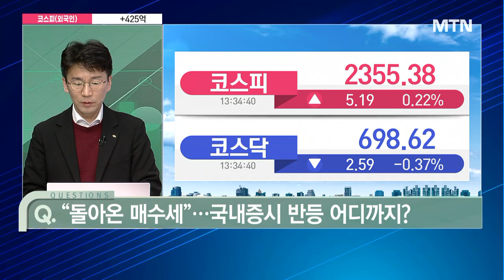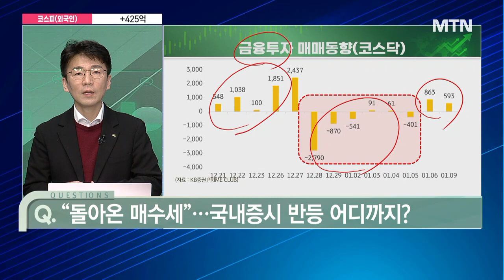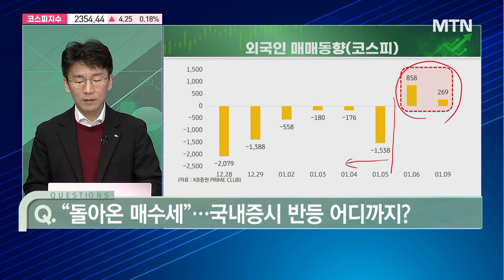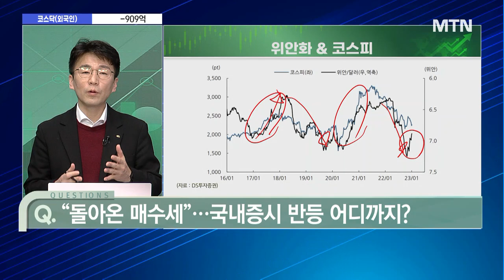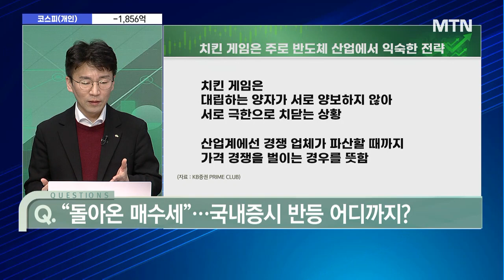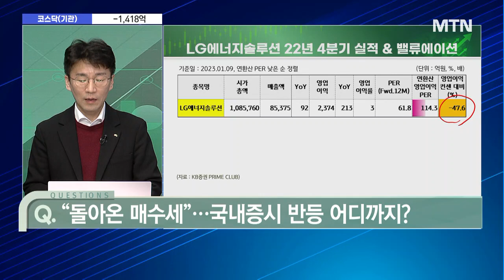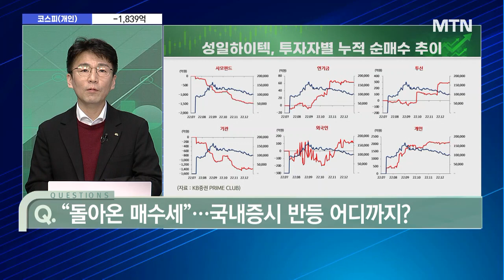[신의 한 수] "돌아온 매수세" 국내증시 반등 어디까지? / 머니투데이방송 (증시, 증권)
01/10 성공! 마감전략

(출연) 민재기 / KB증권 프라임센터 투자콘텐츠팀 팀장

Q. "돌아온 매수세"… 국내증시 반등 어디까지?
Q. 테슬라 반등에 2차전지주 '쑥'… 관심 가져볼 종목은?